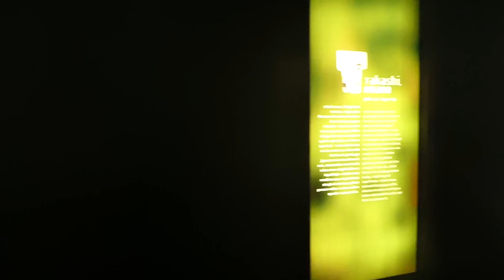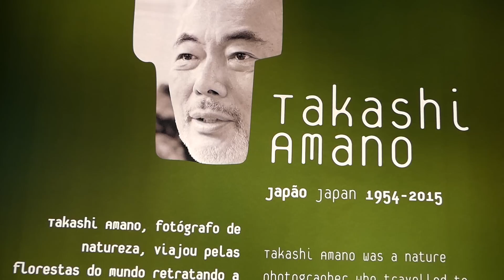Despedida, Takashi Amano.